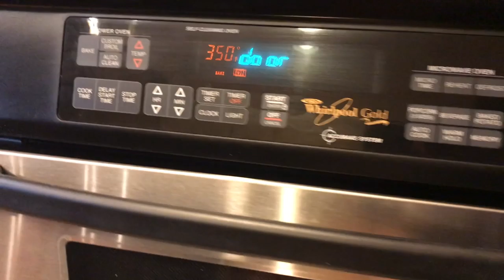Ribeye Steak Estilo Severiano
san diego#estilo severiano#resetas